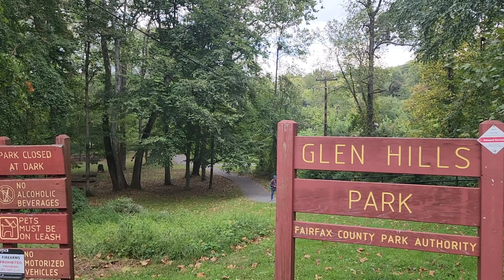เห็ดป่าอเมริกา อร่อยเหมือนเนื้อไก่ ตะลึงเลย Mushrooms Chicken of the woods🇺🇸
เห็ดป่าอเมริกา Chicken of the woods
ที่มีรสชาติเหมือนเนื้อไก่และมีสีสวยงาม
ที่นี่รัฐ Virginia ป่าไม้อุดมสมบูรณ์ คนไทยที่ไม่เคย
หาเห็ดที่เมืองไทยได้มาเจอแบบนี้ตื่นเต้นมากค่ะ